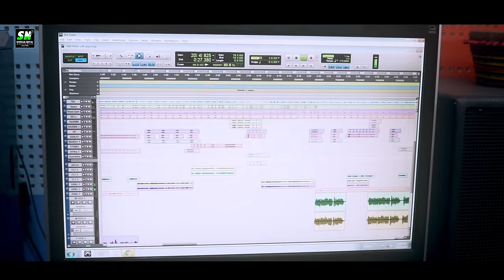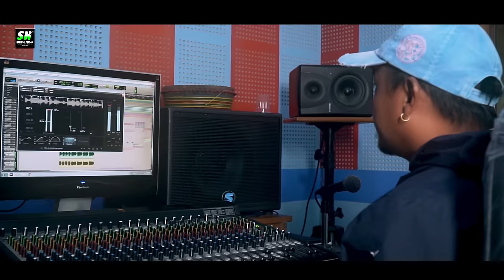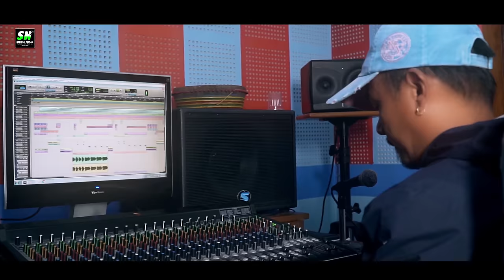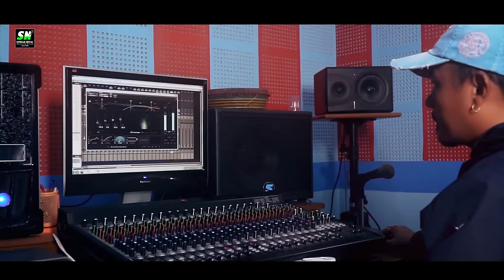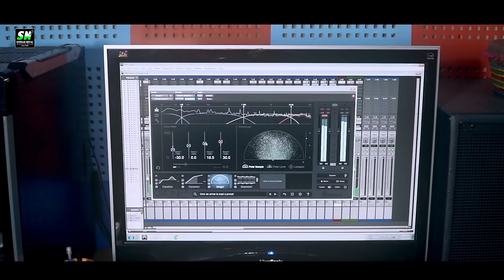Laisara Munsamma लैँ सारा मुनसम्म Gurung song | Sahaj Kumar Ghale Pabitra Gurung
Lyrics/Music : Manoj Gurung
Singer : Sahaj Kunar Ghale, Pabitra Gurung
Arranger : Tejendra Gurung

Dress/MUA : Bal Kumari Ghale
Camera/Edit : Miraj Aryal (Reema Films)

NEPALI SUBITLE
केटा : जुनतारा रहेसम्म मुटुले ढुकढुक गरेसम्म
केटा : तिम्रै हुन्छु माया ओ हो हो, एक मुठ्ठी स्वास रहेसम्म

केटा : वर पिपल जस्तै जोडी हाैँला
केटा : मलेवा जस्तो माया गरौंला
केटा : तिमी बिना सक्दिन बाँच्न शिरै कसम

केटि : मादी नदि झैँ लम्बी रहाैँला
केटि : क्षीतिज जस्तो अग्लि रहाैँला

GURUNG LYRICS
केटा : लैंइ सारा मुनसम्म तिं ढुक्ढुकि लनसम्म
केटा : हे लैंइ सारा मुनसम्म तिं ढुक्ढुकि लनसम्म
केटा : क्योंल्लेइ तस्यो माया ओ हो हो... सो मुठि क्री मुनसम्म

केटा : बरपिपल धोंले जोडि तस्यो हो...
केटा : मलेवा धुंबै माया लस्यो ...
केटा : क्यों बिना सोले आँखाँ शिरै कसम

केटी : मादी स्योँ धोले रिँब तस्यो हो...
केटी : कतासु धोले नुब तस्यो

Stream Nepal
Powered by